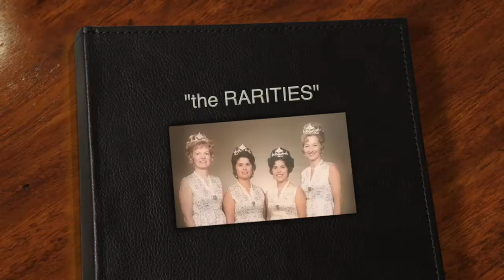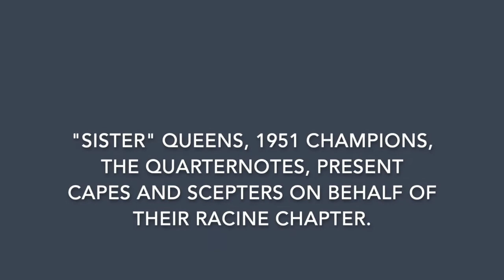Coronet Club Virtual Show 2020 - The Rarities 50th Anniversary Tribute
The Rarities - 1970 SAI Quartet Champions